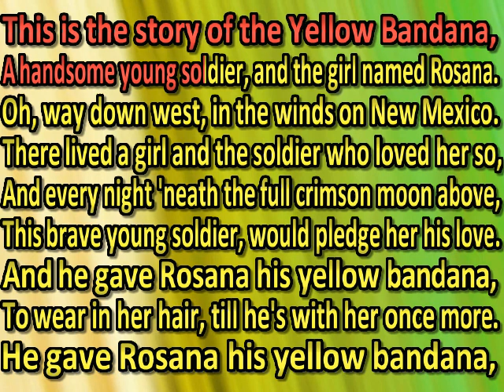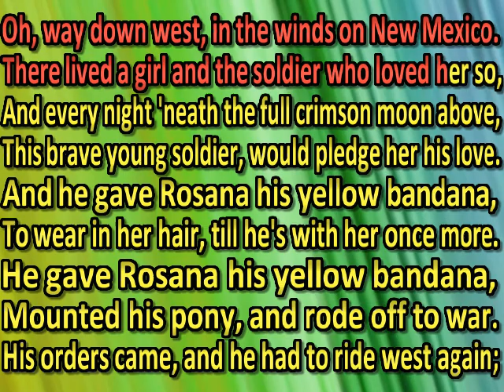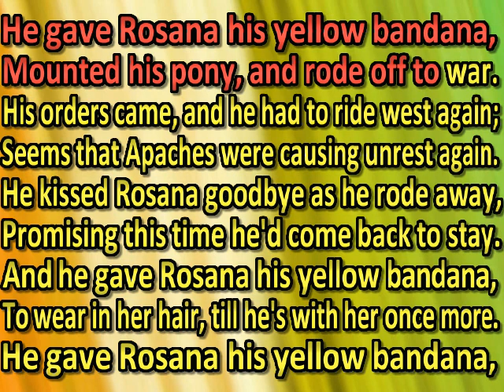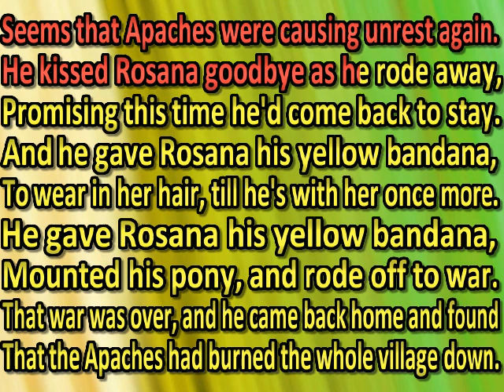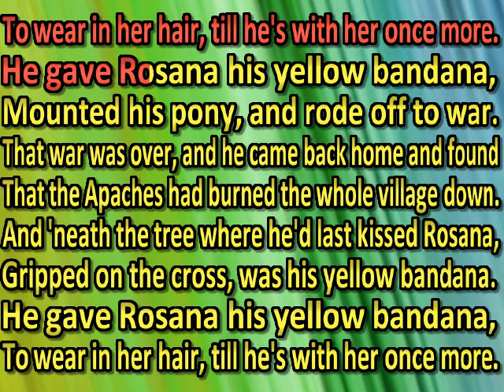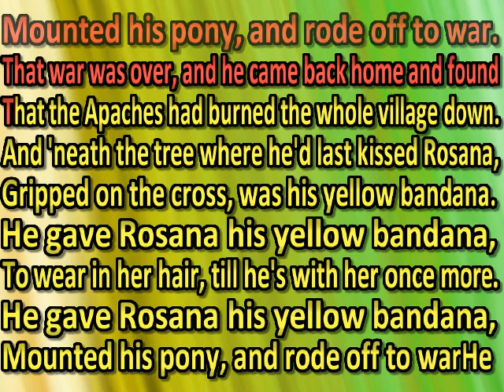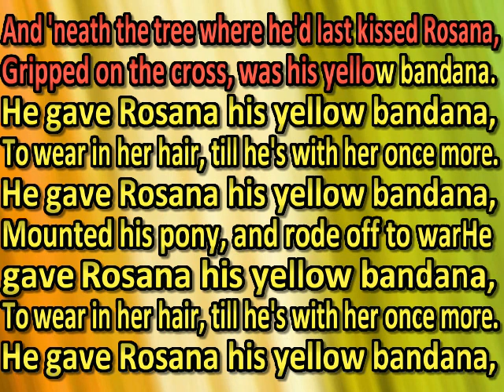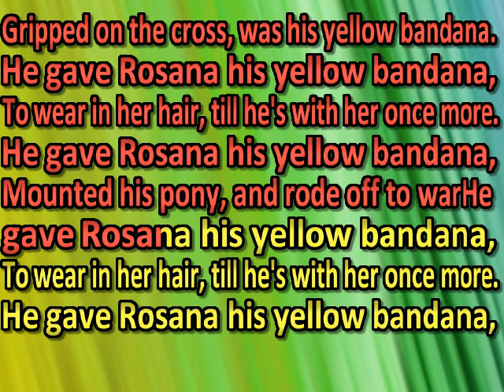Faron Young - The Yellow Bandana (karaoke) (by request)